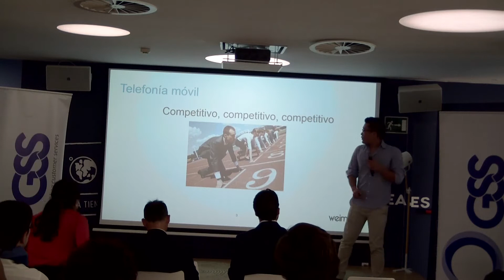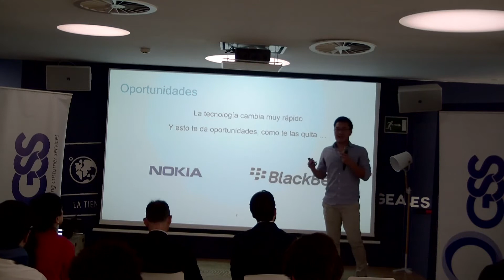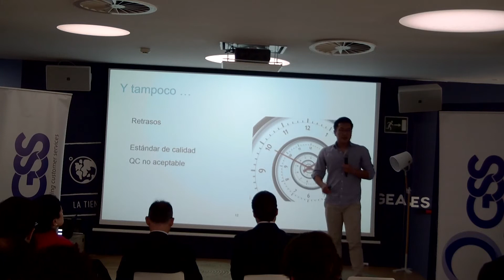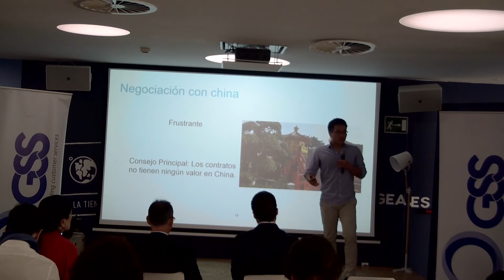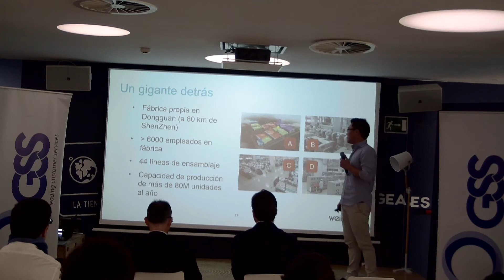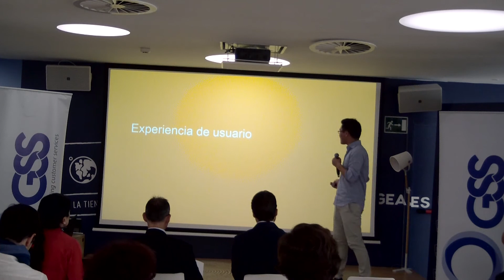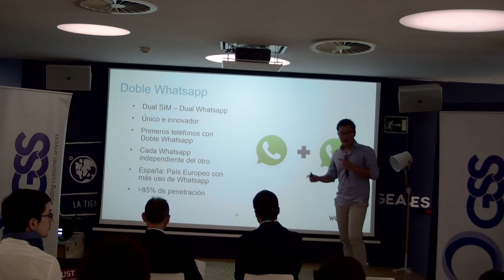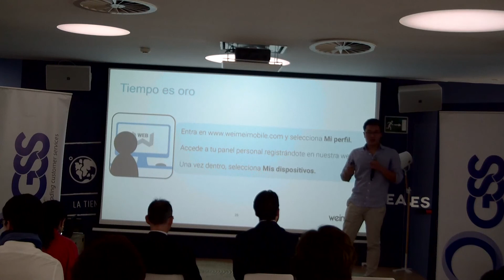Experiencia de usuario en ecommerce: el caso de Weimei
La importancia de la experiencia de usuario fue el tema central en el último desayuno ecommerce organizado por Ecommerce News y patrocinado por GSS. La jornada terminó con Juan Yuan, CEO  y co-fundador de Weimei,  cómo es el modelo de negocio de su empresa de telefonía móvil. En palabras de Yuan, “en China los productos van cambiando, apostando por el I+D y la calidad”.  Weimei ofrece un smartphone competitivo para atacar al mercado de los móviles.